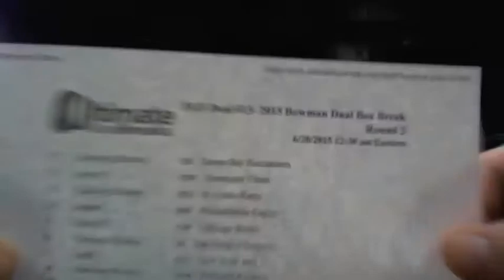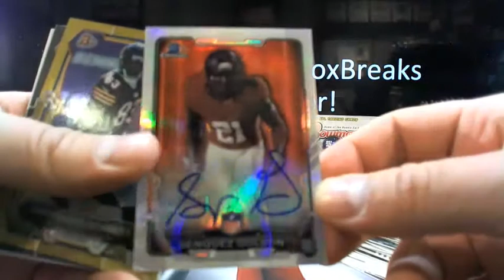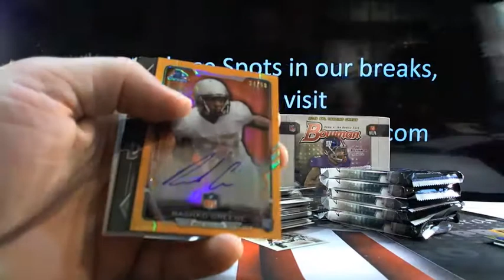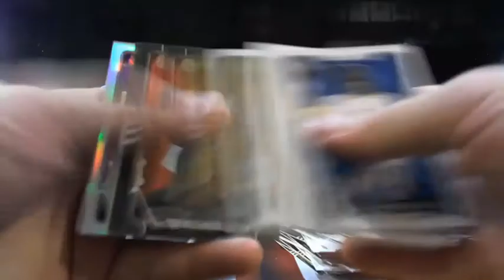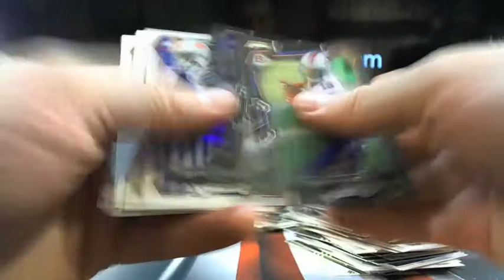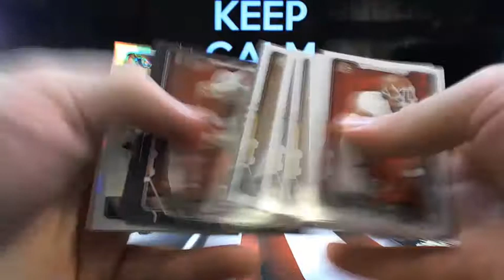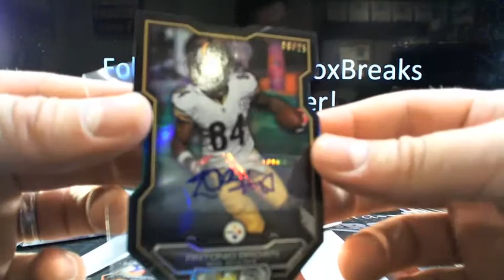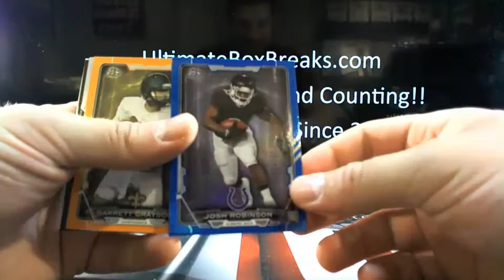UltimateBoxBreaks.com: FGF #13- 2015 Bowman Football Dual Box Break 2